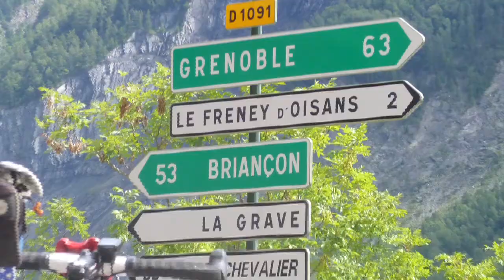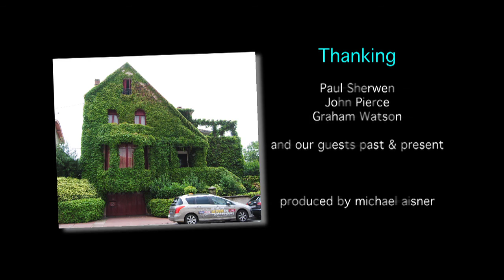Phil Anderson Cycling Tours Promo 2013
Take a closer look at Phil Anderson Cycling Tours